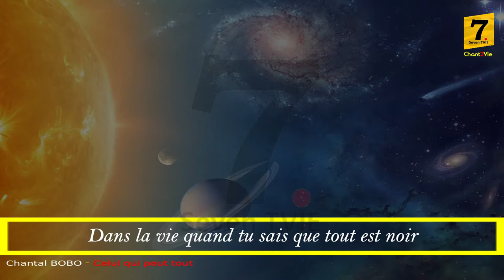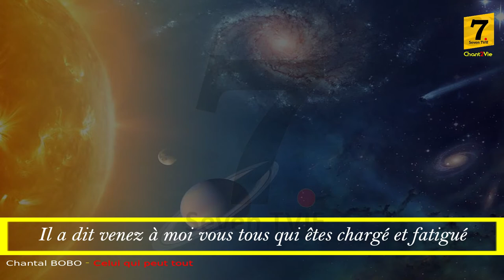Chant2vie-Celui qui peut tout (Chantal BOBO)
Jésus-Christ notre Seigneur peut tout... Shalom